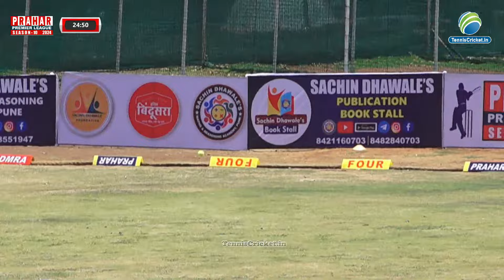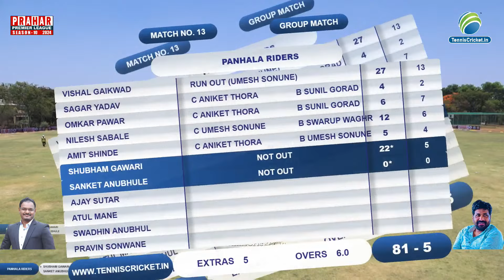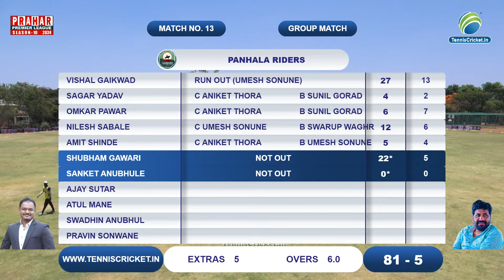Panhala Riders VS Purandar Kings | Prahar Premier League 2024 | Season 10